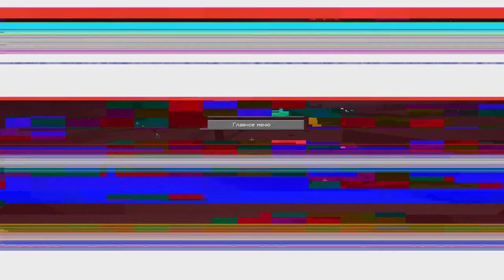MINECRAFT CREEPYPASTA: КУКЛА САТАНЫ (666Girl) (LET THE BLOOD DO NOT BECOME)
Это моя первая крипипаста. Сорри, что в чате пишется 666Girl left the game & joined the game, забыл настроить конфигурацию файла.

Soundtracks:
Condemned 2: Bloodshot Music - Interview
_RADSLA_ Turn Back (Bonus Track)